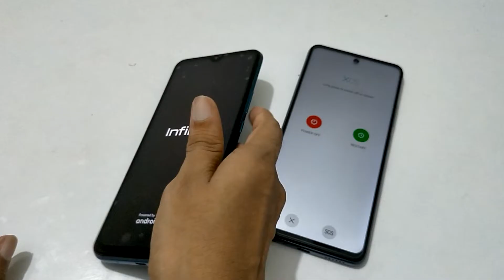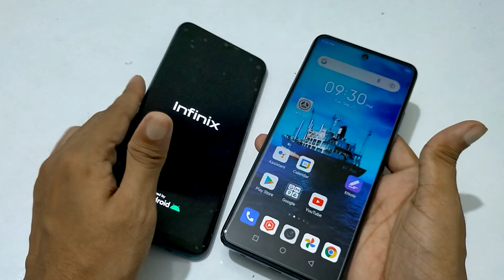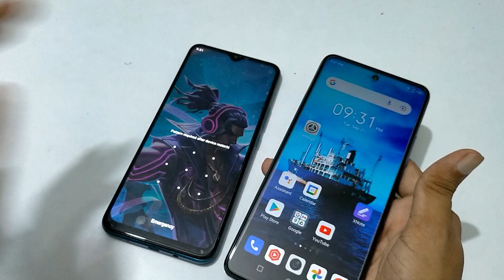How to switch off infinix hot 11s | infinix hot 11 power off kaise kare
mobile off infinix hot 11s